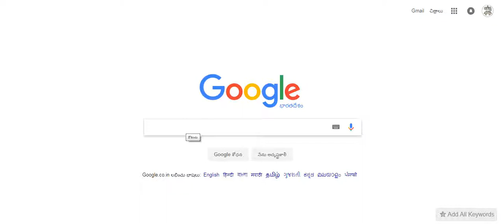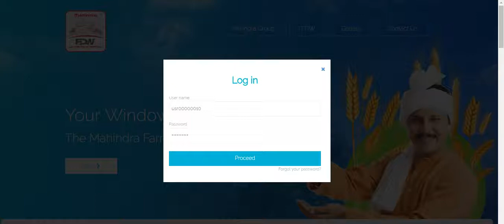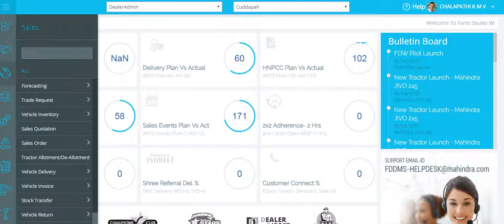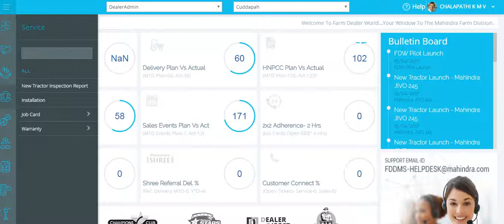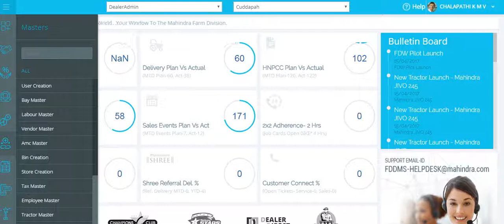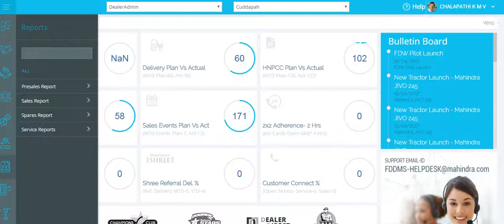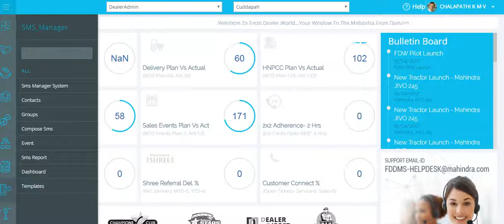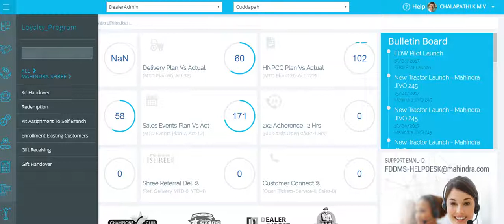FDW - Mahindra Farm Dealer Word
Introduction for FDW - Mahindra Farm Dealer Word layout and features